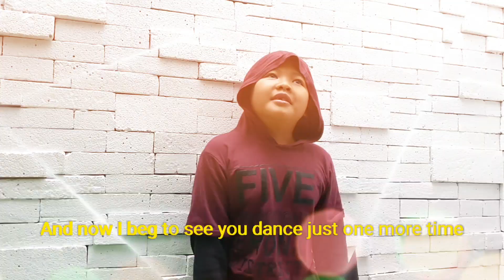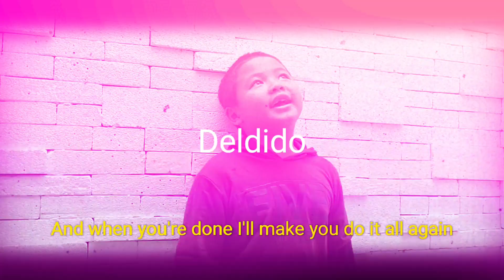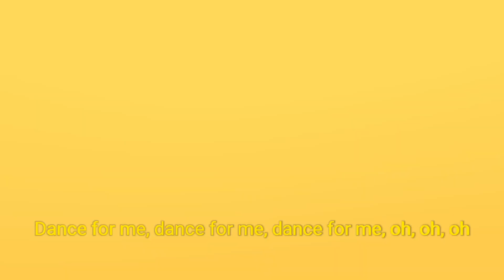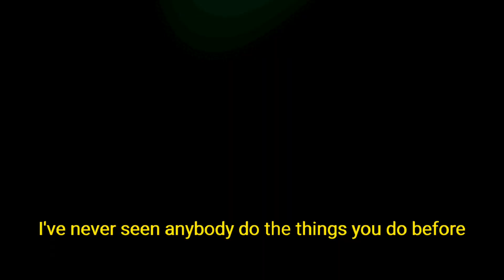DANCE MONKEY - Tones and I (Cover Feedo Deldido)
Dance Monkey
Civer by Feedo Deldido

And you just beg to see me dance just…

Sumber: LyricFind